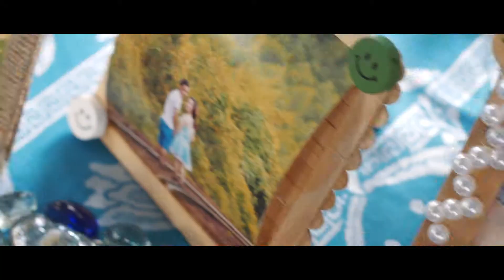Wedding Highlight Thu Phúc - Trung Hiếu